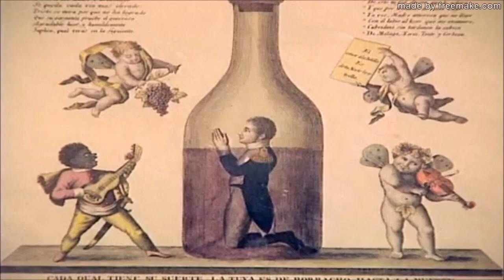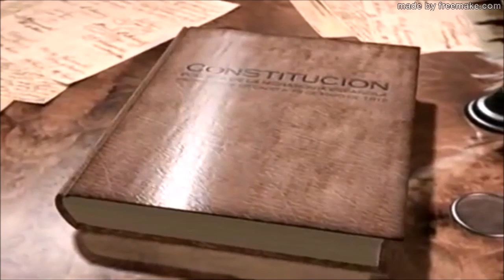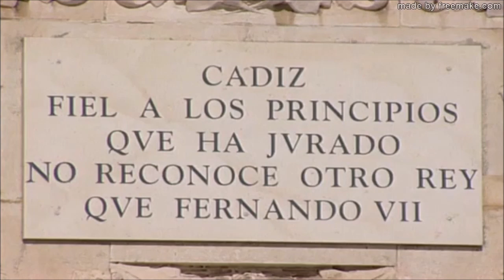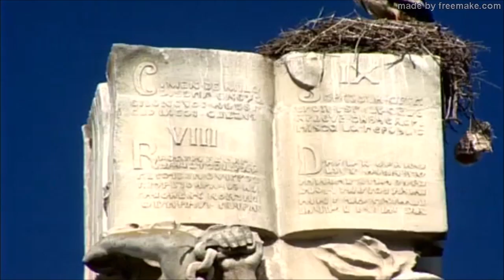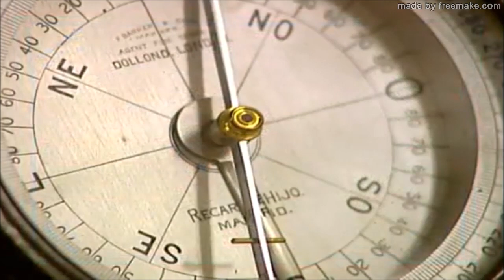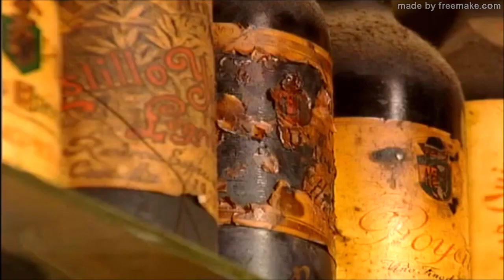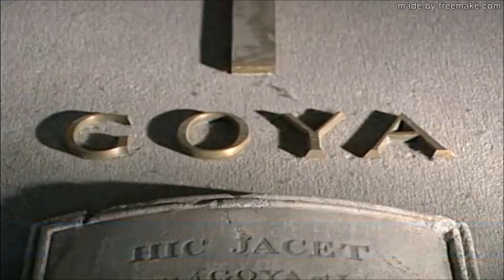Carlos IV y Fernando VII~Guerra de Independencia Española~Crisis en el Antiguo Régimen.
El período en el que España es ocupada por las tropas francesas durante la guerra de la Independencia Española comprende desde las abdicaciones de Bayona, en las que Carlos IV y Fernando VII se ven obligados a abdicar la Corona de España en favor de Napoleón Bonaparte en 1808, hasta la restauración de Fernando VII en 1814 con la derrota de los franceses y afrancesados, como Godoy, en la Batalla de Bailén.

El reinado de Carlos IV marca el principio del fin del Antiguo Régimen, la Guerra de la Independencia otorga al pueblo español un protagonismo consagrado por la Constitución de Cádiz, carta Magna del liberalismo español. Las Guerras de Independencias Americanas y la revoluciones políticas cambian el panorama de los comienzos del siglo XIX en España.

Fernando VII rey traicionero y absolutista se considera el peor rey de España de la historia tras una guerra atroz contra Napoleón, por la perdida de gran parte las colonias americanas y por un gobierno falso liberal, hacen de este rey un gran fracasado para la historia de España.

El Romanticismo la nueva corriente se instala en España donde fomenta el sentimiento de nación y patria y a sus héroes durante la Guerra de Independencia Española como El Empecinado, Agustina de Aragón y el General Palafox, y a los liberales como Riego, y en literatura a Larra.

Música de Luigi Boccherini "La Musica Notturna delle Strade di Madrid; La Ritirata di Madrid", músico de cámara del Infante Don Luis de Borbón.